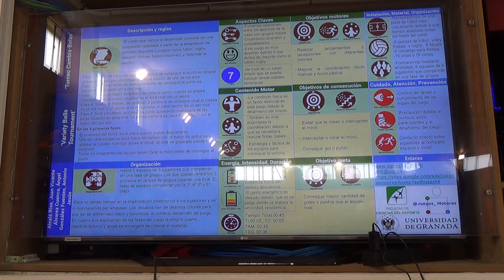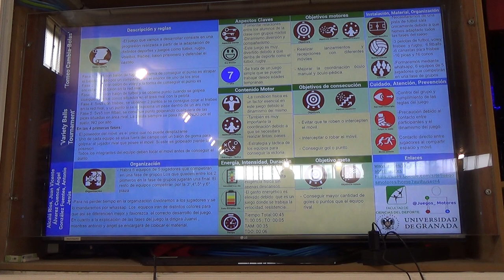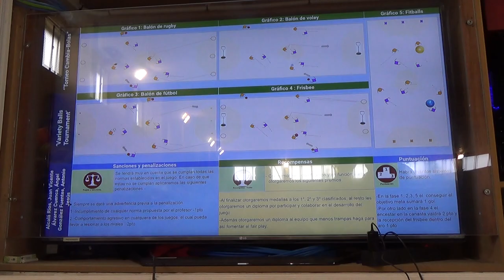Torneo cambia bolas 1/2 00367